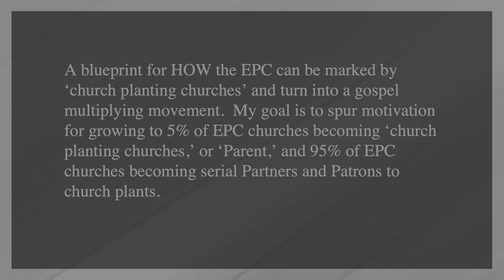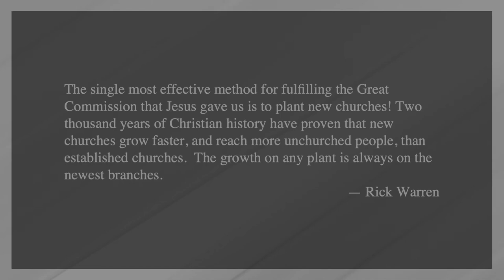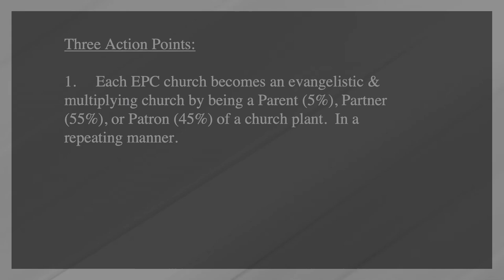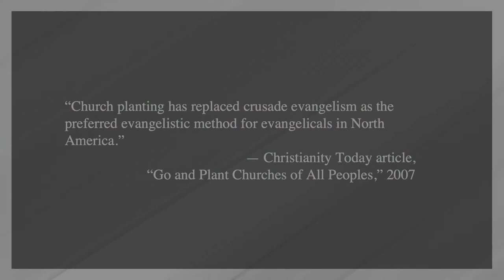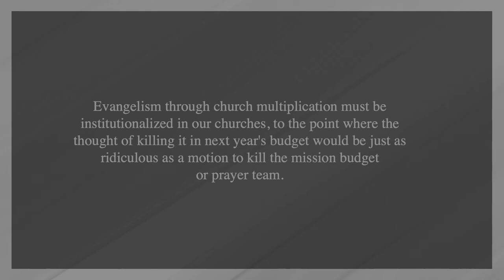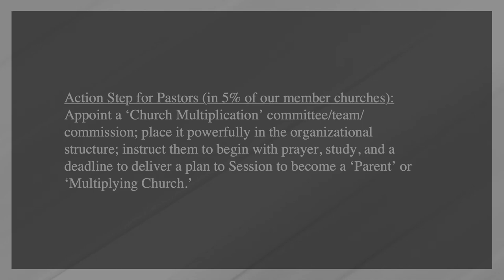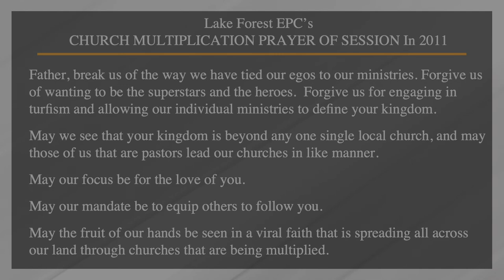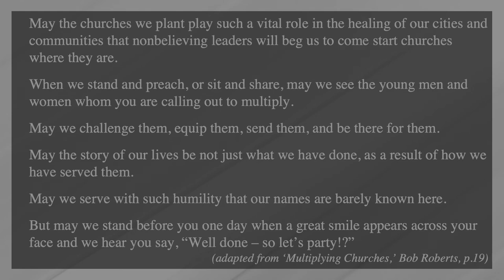43rd GA Plenary - Church Planting 2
"Church Planting: So What?"

Mike Moses, Lead Pastor of the Lake Forest family of churches on suburban Charlotte, North Carolina.

Presented at the 43rd General Assembly / Gospel Priorities Summit of the Evangelical Presbyterian Church on June 20, 2023, at Cherry Hills Community Church in Highlands Ranch, Colorado.